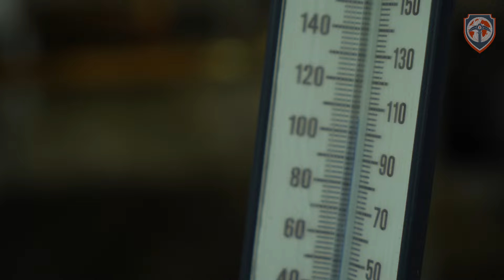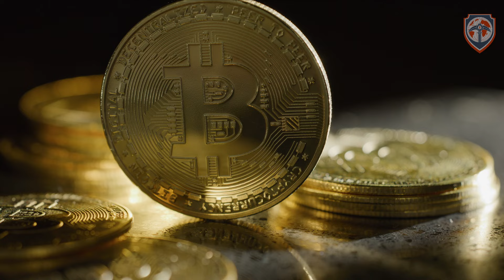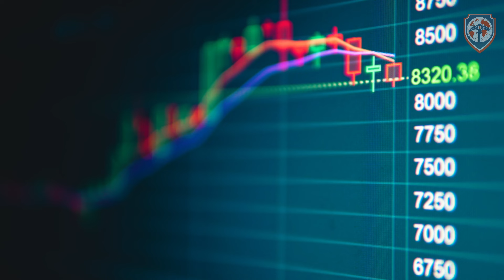Northwoods 25 Megawatt Bitcoin Mine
Inside Look: 25-Megawatt Bitcoin Mine in Minnesota | Just For Krypto

Join Just For Krypto as we delve into the massive 25-megawatt Bitcoin mine nestled in the Northwoods of Minnesota. Meet Owen, a young trailblazer in the Bitcoin mining world, who has been a key figure in the Just For Krypto project for the past 4 years. At the Kittyhawk location, they are constantly innovating and finding new ways to optimize mining processes and operate efficiently in a challenging physical environment.

Tour the Mine with Us!

Don't miss the chance to visit this incredible mine in person at the Mining Conference. Tour the site, ask questions, dive deep into solutions, and get hands-on experience.

Join the Renegade Miners

Explore cutting-edge mining concepts from around the globe with Bitcoin Mining World. Discover the innovative solutions these Renegade Miners are creating!

Mastermined Club
Unlock your mining operation's full potential by joining our exclusive Mastermined Club. Gain access to exceptional support and advice from a community of like-minded enthusiasts and professionals.

Stay Updated
Keep up with the latest trends in Bitcoin mining by following the Build-A-Mine Podcast with Trevor Bello.